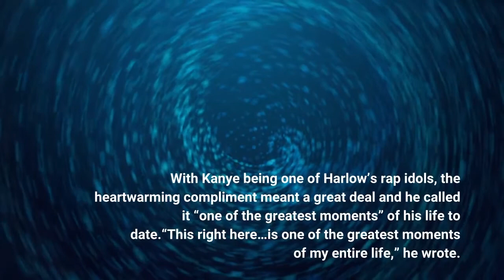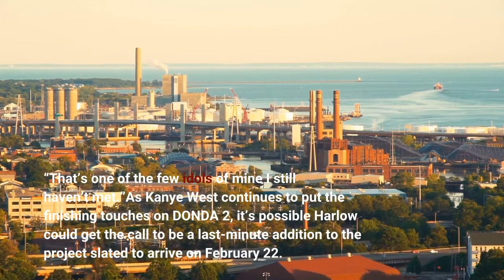Kanye West Showers Jack Harlow With Top 5 Rapper Props & Gets Response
In the midst of him flooding Instagram, Yeezy gave a special stamp of approval to Jack Harlow and his Boi-1da-produced “Nail Tech” single while deeming him to be “Top 5” in Hip Hop right now.“This nigga can raaaaaaap bro And I’m saying nigga as a compliment Top 5 out right now,” Ye wrote. With Kanye being one of Harlow’s rap idols, the heartwarming compliment meant a great deal and he called it “one of the greatest moments” of his life to date.“This right here…is one of the greatest moments of my entire life,” he wrote. “Glad y’all all get front row seats to it…suddenly all the hate means nothing…imagine your hero saying this about you…I could cry.”Confidence was already a department Missionary Jack didn’t lack in and with the Ye co-sign, his stock price is only going to continue to soar through the roof heading into his sophomore album.related newsJack Harlow Channels DMX & Steve Jobs In 'Nail Tech' Video Co-Starring Yung MiamiFebruary 18, 2022Back in December, Harlow confirmed he never met Kanye but if he did, he would thank him for all of the inspiration over the years.“That’s what of my bucket list ones,” he told Extra. “That’s one of the few idols of mine I still haven’t met.”As Kanye West continues to put the finishing touches on DONDA 2, it’s possible Harlow could get the call to be a last-minute addition to the project slated to arrive on February 22.